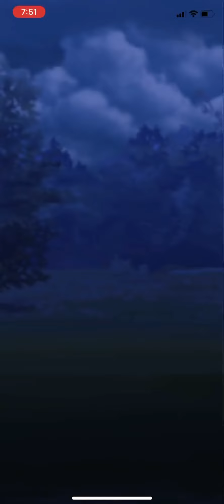Great League: Raichu Politoed Swampert | Pokémon GO GBL PvP Match